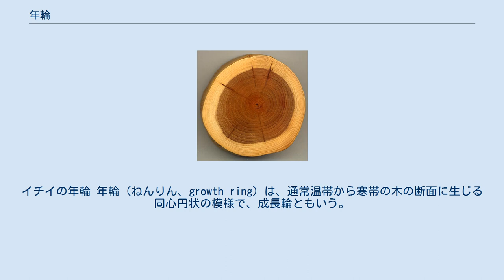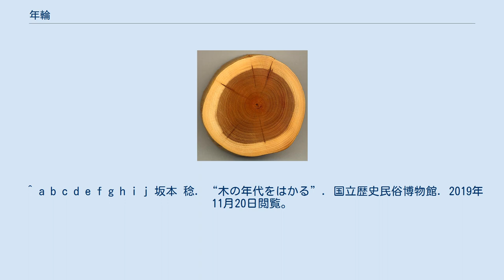年輪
イチイの年輪 年輪（ねんりん、growth ring）は、通常温帯から寒帯の木の断面に生じる同心円状の模様で、成長輪ともいう。
成長輪のうち1年に一つずつ増加するものを年輪という。
 樹木は樹皮直下の形成層で細胞を作って成長する。
それが輪状に見えるのは、春期には幹の肥大成長が盛んで、夏期にはゆっくりになるためであり、色の濃い部分は細胞壁が密に、色の薄い部分は細胞壁が疎になっている。
細胞密度の違いが色の濃淡となって現れ年輪となる。
熱帯雨林のように気温や降水量の年較差が少ない地域の樹木には年輪がないことがあるが、乾季と雨季があれば乾季には成長が休止するために成長輪が形成される。
 年輪を数えることで、その木の樹齢を知ることができる。
ただし、環境に対する応答は樹種によって異なるため年輪の明瞭さや幅には違いがある。
また、天候不順などによってできる場合もあり偽年輪という。
そのほか年輪には大規模な旱魃や山火事、虫害などの痕跡が残されていることがある。
この痕跡と様々な記録を比較することにより、その木の過去の生育環境を調査することができる。
 樹齢は樹木の中心から一番外側までの年輪数に相当する。
切り株のように木口面（年輪面）が出ていれば比較的簡単に樹齢は求められる。
立木の場合は生長錐という器具を打ち込んで年輪を採取する。
 広く知られている俗説に、「北半球では南側から日が当たる為、暖かい南側は発育が盛んで年輪の目が広く、北側は目が詰まっているので、切り株があれば大体の方位がわかる」という説があるが、これは誤りである。
実際は、たとえば針葉樹が斜面に生えている場合に、木が谷側に傾かないように谷側がより盛んに成長する為、谷側の目が広く山側の目が詰まって育つので方角はあまり関係しない。
この時に谷側に形成される材を圧縮あて材と呼ぶ。
また広葉樹では針葉樹とは逆に山側に引っ張りあて材が形成される。
このように材の成長には様々な要因が関係し、方角だけで決まるものではない。
また、年輪を確認するためには切り口が滑らかである必要があるが、自然な原因で木が倒れる場合、根本からひっくり返るか、へし折れるようになる場合が多く、滑らかな面は作られないため、自然の森では年輪の見られる切り株は滅多にない。
昔、宮大工が寺や神社の柱を建てる際に生えていた木と同じ方向に合わせたことから「木には方角がある」という漠然としたことから広まったとされている。
 サンゴ、魚の鱗など樹木以外にも同様な年輪模様ができる。
既製部分から外側に追加する形で成長するものにおいて、季節や時間によってその成長が変化するものではそのようなものが見られる。
サンゴ等では昼夜の成長にも差があるため、日輪が見られる例もあり、それらによって、古代の一年の日数が分かった、という例もある。
 ^ a b c d e f g h i j 坂本 稔. “木の年代をはかる”. 国立歴史民俗博物館. 2019年11月20日閲覧。